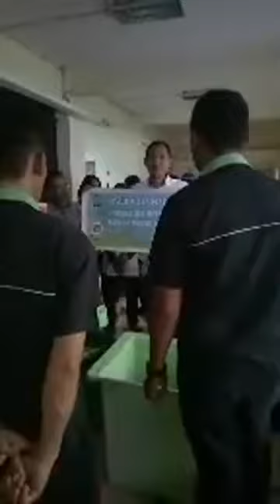Edukasi ke Team Sanitasi RSUD kota Makassar